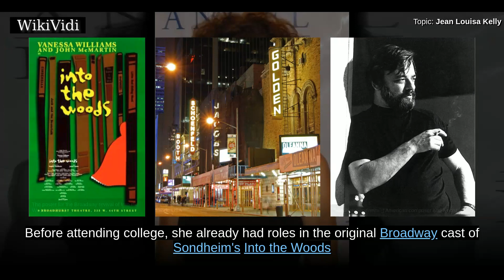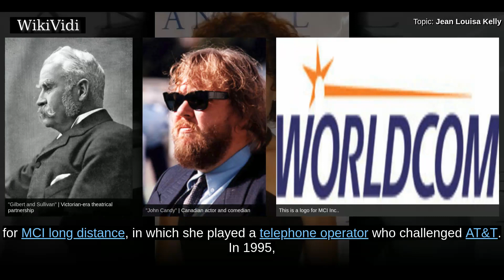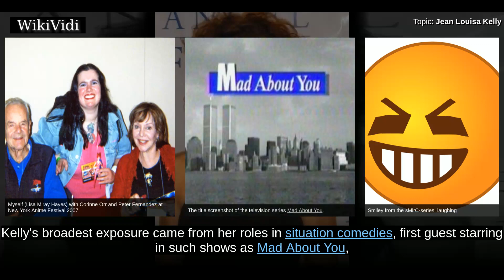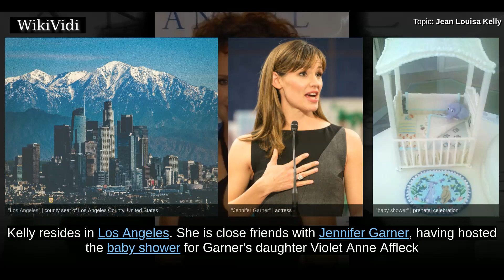JEAN LOUISA KELLY - WikiVidi Documentary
Jean Louisa Kelly is an American actress. After making her film debut as Tia Russell in Uncle Buck alongside John Candy, she appeared in a wide range of other films including The Fantasticks and Mr. Holland's Opus . From 2000 to 2006, she was known for portraying Kim Warner on the CBS sitcom Yes, Dear.

Shortcuts to chapters:
00:00:32: Career

Copyright WikiVidi.